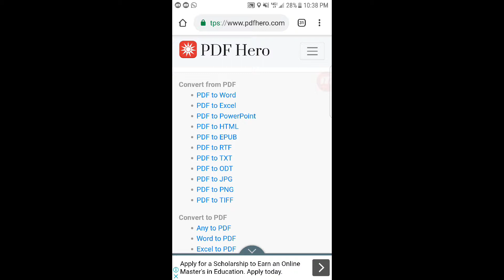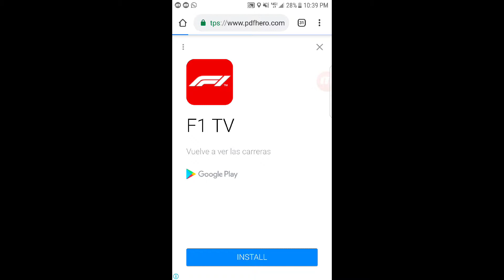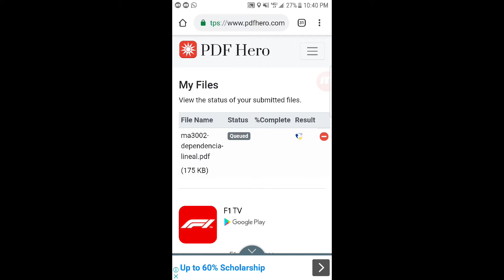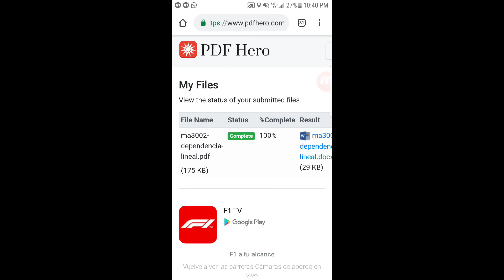Como convertir documentos pdf a Word gratis